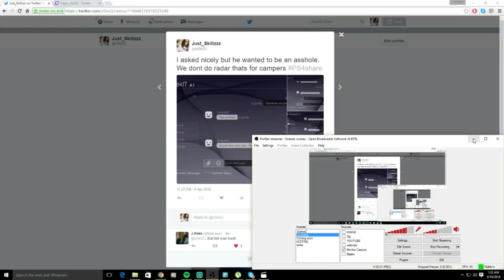We Dont Do Radar (1v1 UMG)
TWITCH.TV/TRAGIC_XSINZZ

I hope you guys enjoyed the video come watch the action on twitch when im live and the best why to find out when im live is to follow me on twitter.